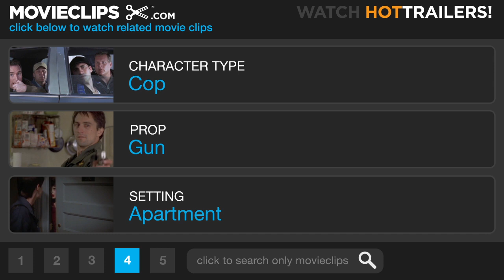Minority Report (5/9) Movie CLIP - Anderton Chooses Not to Kill (2002) HD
CLIP DESCRIPTION:
Anderton (Tom Cruise) finally catches up to the pre-cog's vision, but he decides not to fulfill his fate and commit murder.

FILM DESCRIPTION:
Based on a short story by the late Philip K. Dick, this science fiction-thriller reflects the writer's familiar preoccupation with themes of concealed identity and mind control. Tom Cruise stars as John Anderton, a Washington, D.C. detective in the year 2054. Anderton works for "Precrime," a special unit of the police department that arrests murderers before they have committed the actual crime. Precrime bases its work on the visions of three psychics or "precogs" whose prophecies of future events are never in error. When Anderton discovers that he has been identified as the future killer of a man he's never met, he is forced to become a fugitive from his own colleagues as he tries to uncover the mystery of the victim-to-be's identity. When he kidnaps Agatha (Samantha Morton), one of the precogs, he begins to formulate a theory about a possible frame-up from within his own department. Directed by Steven Spielberg, who hired a team of futurists to devise the film's numerous technologically advanced gadgets, Minority Report co-stars Colin Farrell, Max von Sydow, and Neal McDonough.

CREDITS:
TM & © Dreamworks (2002)
Cast: Mike Binder, Tom Cruise, Samantha Morton
Director: Steven Spielberg
Producers: Jan de Bont, Michael Doven, Gary Goldman, Gerald R. Molen, Walter F. Parkes, Ronald Shusett, Sergio Mimica-Gezzan, Bonnie Curtis
Screenwriters: Philip K. Dick, Scott Frank